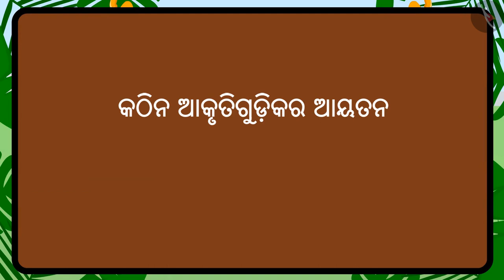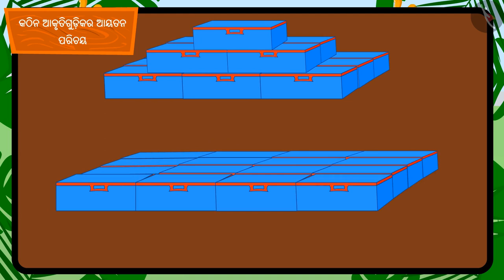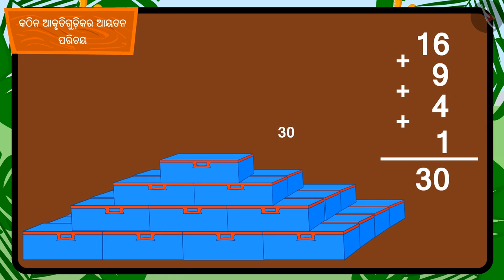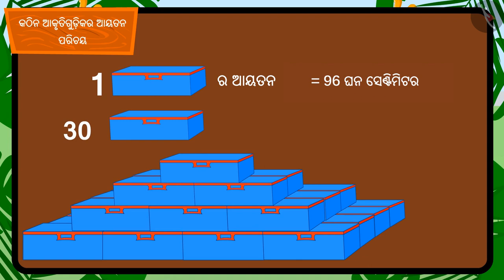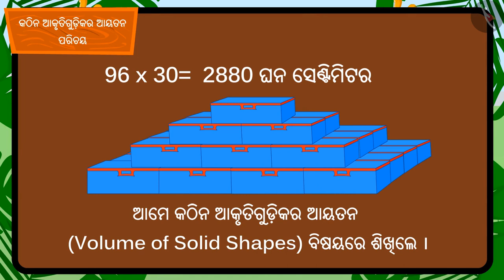ନିଦାବସ୍ତୁର ଆୟତନ | Part 1/3 | Capacity/volume of solid figures | Odia | Class 5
Class 5 | ନିଦାବସ୍ତୁର ଆୟତନ | Part 1/3 | Capacity/volume of solid figures | Odia | Class 5

TicTacLearn Video
Interactive Videos